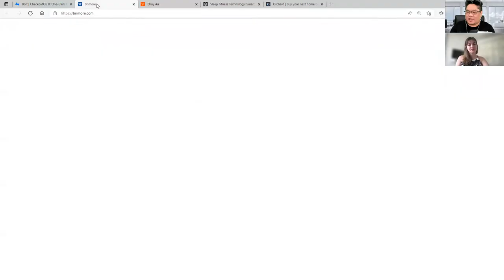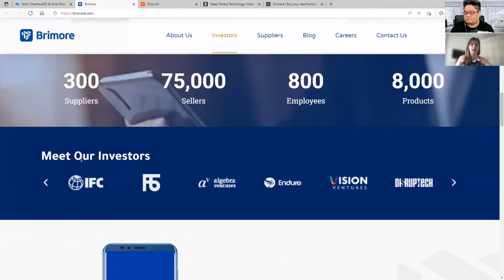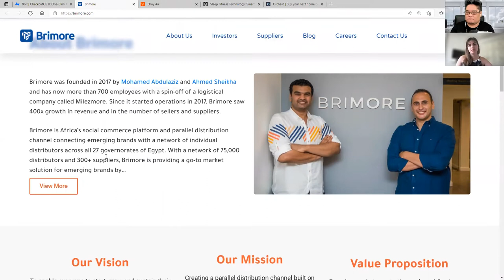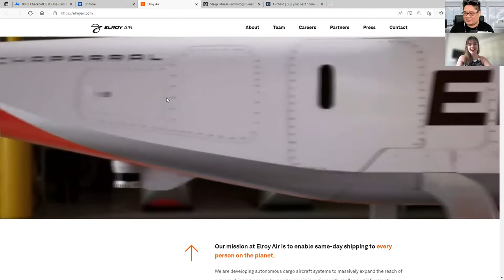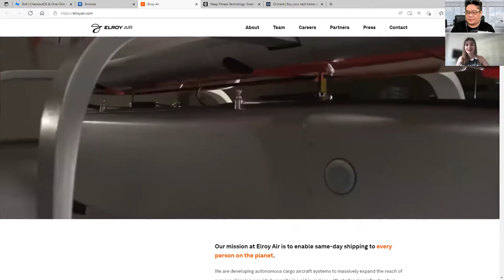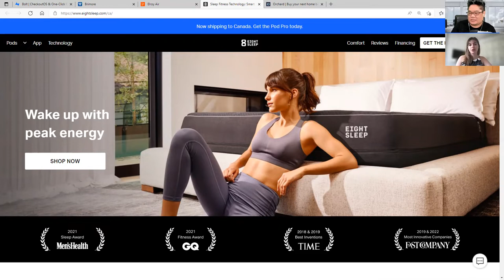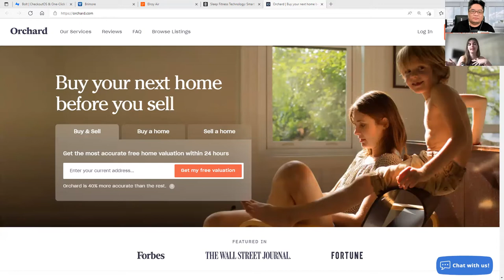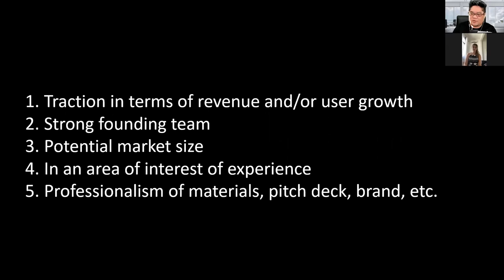How to Raise Seed Funding from Angel Investors for Your Startup (Janeesa Hollingshead)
An interview from office hours for Startups.com Founder Accelerator.